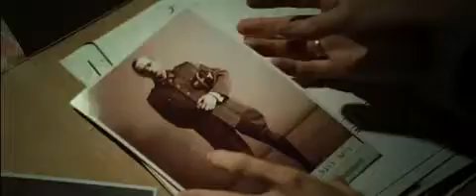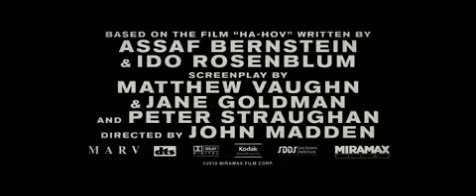The Debt Official Trailer HD